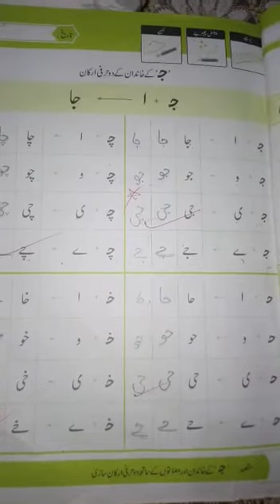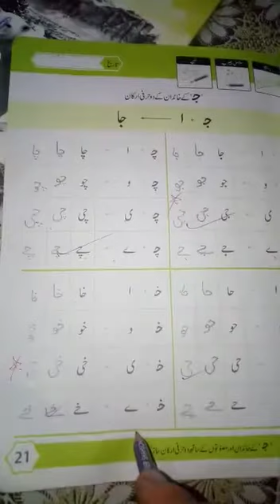Urdu Reading Class Pre year III lecture#37